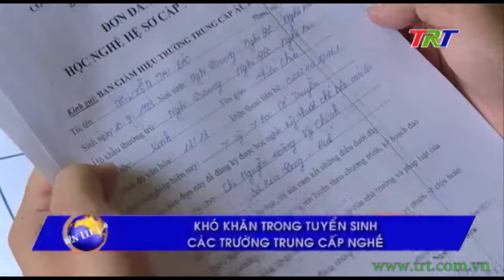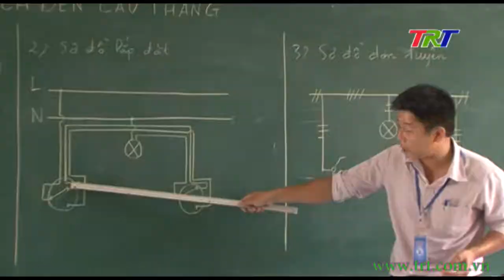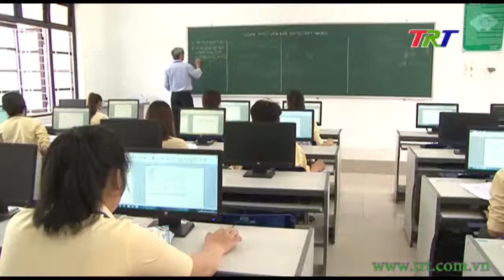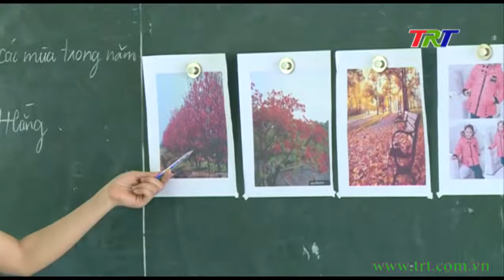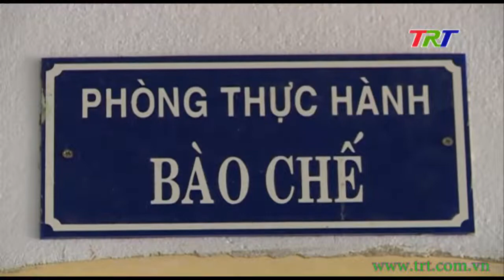Khó khăn trong tuyển sinh các trường trung cấp nghề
Cánh cửa Đại học rộng mở cho các thí sinh nhờ những thay đổi trong chính sách cũng đồng nghĩa với việc tuyển sinh vào các trường Trung cấp nghề gặp khó khăn hơn. Bất chấp những nỗ lực nâng cấp cơ sở vật chất, nâng chuẩn giáo viên và liên kết việc làm, những năm qua, các trường trung cấp nghề trên địa bàn đều phải “đau đầu” để tuyển đủ chỉ tiêu. Hệ quả nhãn tiền là tình trạng “thừa thầy thiếu thợ”, lệch lạc trong cơ cấu lao động sẽ ngày càng trầm trọng hơn. Phóng sự sau sẽ cho thấy rõ thực trạng này.